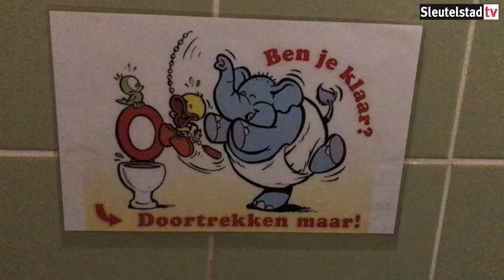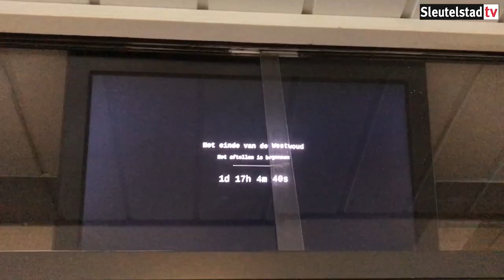Laatste bewoners Westwoudschool (2019-09-25)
Robbert Beurse nam samen met de laatste bewoners voor het laatst een kijkje in de voormalige Westwoudschool in Zoeterwoude-Dorp.